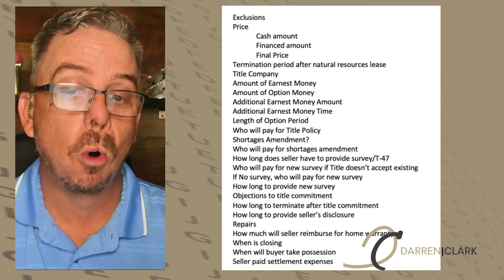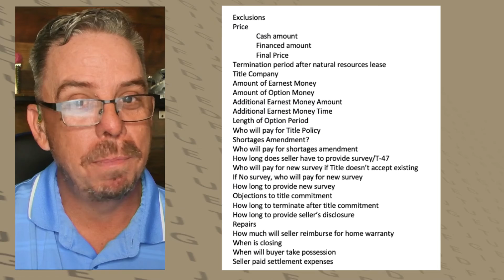Negotiating the Offer - Home Buying 101 - Darren Clark Real Estate Show - Episode 10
Did you know that there are over 25 negotiation points in the residential sales contract alone? In today's episode, we talk about those points and how they affect you as a buyer.